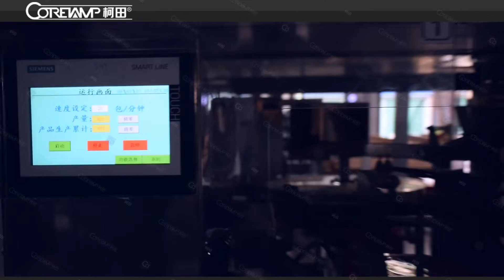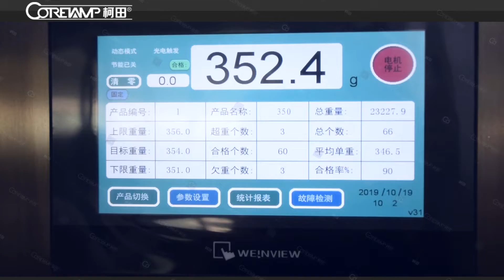Automatic Ramen Noodle Soup Pre-made Bag Packaging Machine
This is Kelley.Thanks for you watching our packing machine

Ph.: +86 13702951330 (Phone & WhatsApp & WeChat)
Add.: Building F2 New Lighting Source Industrial Base, Luocun, Nanhai District, Foshan city, GD, China (广东省佛山市新光源产业基地F2/D4栋).